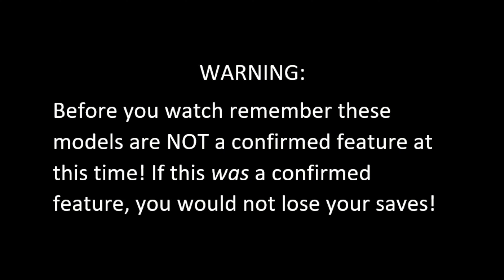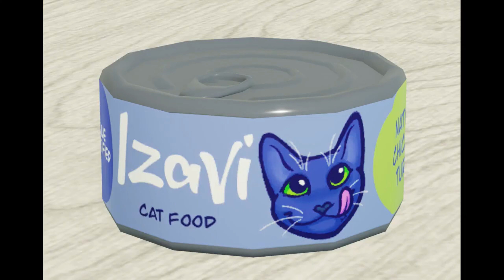Warrior Cats Ultimate Edition Update Ideas Compilation / READ DESCRIPTION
Hello guys,

This is a repost of my own content so sorry if you've already watched it before!!

~ Obbsi ❤